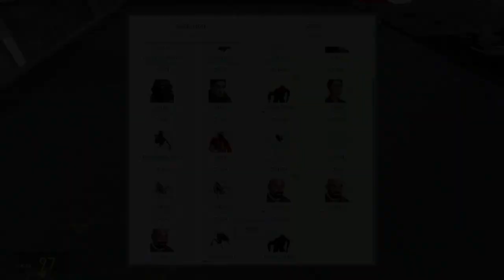【GMOD】目指せ〇ケモンマスター バケモンGO #1 【Garry'sMon】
巷で流行のポケモンGO。
でも流行を先取りする僕ら4人が遊ぶのはバケモンGO！
(よく出来たゲームですｗ)

4人で誰がチャンピオンか競います

感想等もコメントにどんどん書いてください！